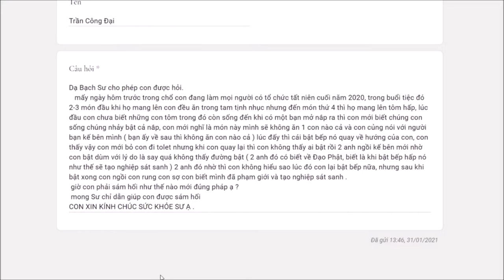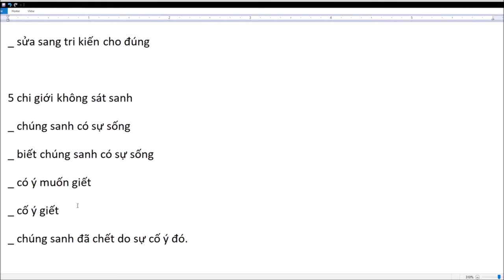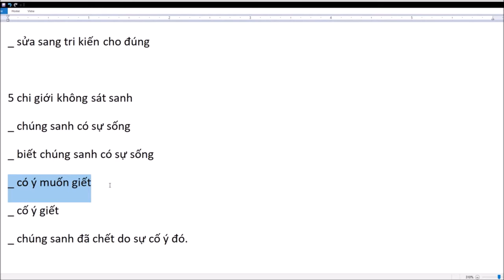264. Làm sao để sám hối nghiệp sát sanh?